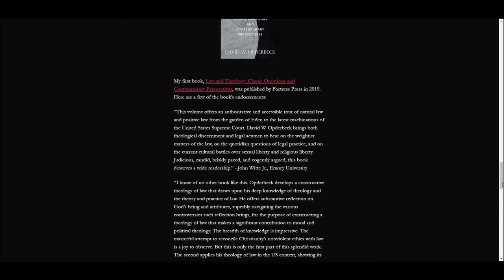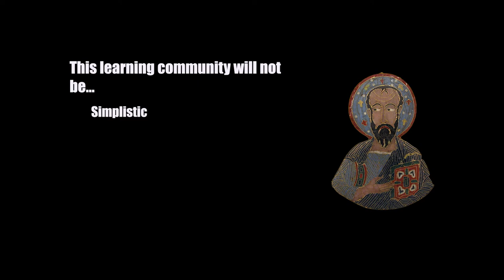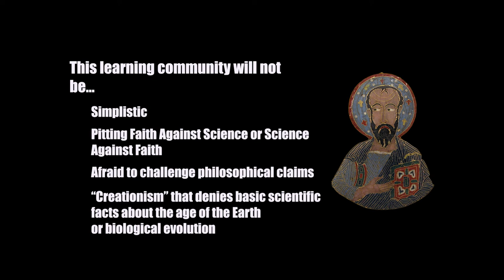Theology and Science: Introduction to the Class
A brief introduction to the Theology and Science learning community.